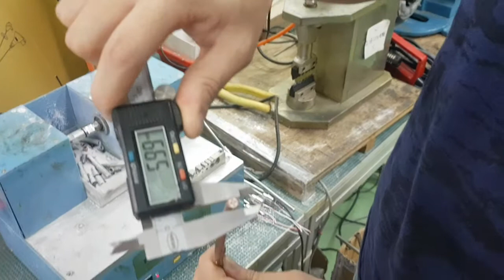[A-ONE] HAN-128 strip Copper sheath